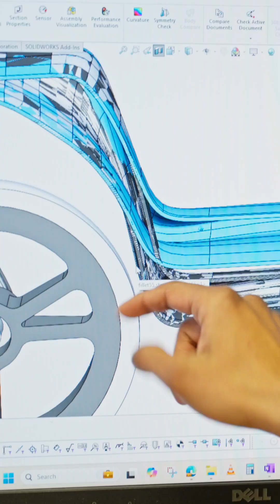How we designed the Bowhead ERA?